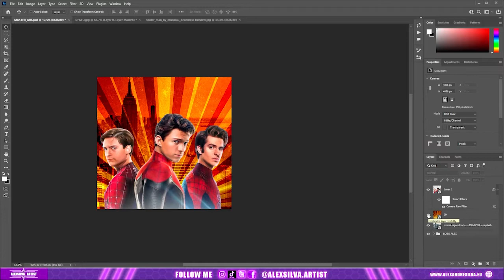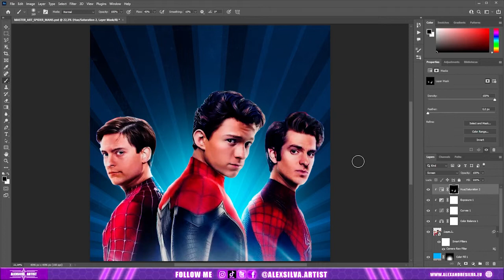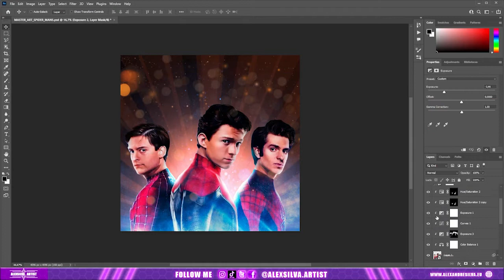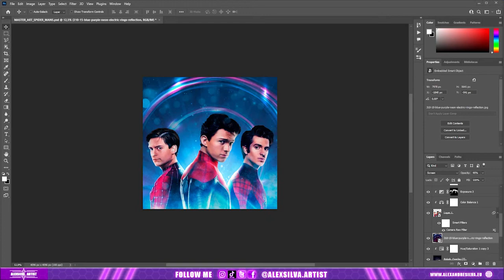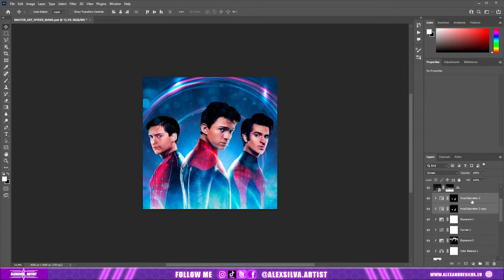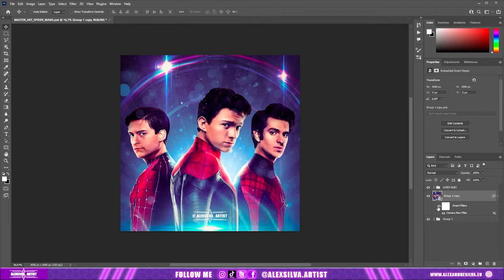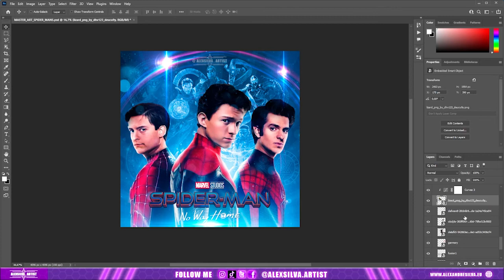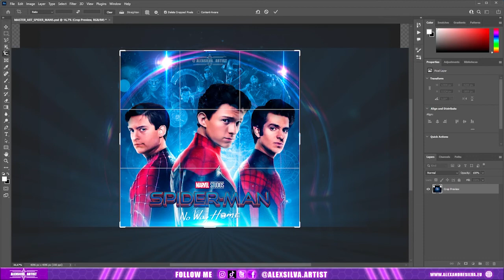How to create this digital artwork in photoshop - SPIDER MANS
Hi guys, in this video I’m going to show you the speed art I made in photoshop about Spider Mans that you’ll like. This digital artwork was inspired by Spider - Man No Way Home movie. Hope you like it!

Hi guys, these links will help you see my work faster. Thanks!

Thumbnail: @alexsilva.artist